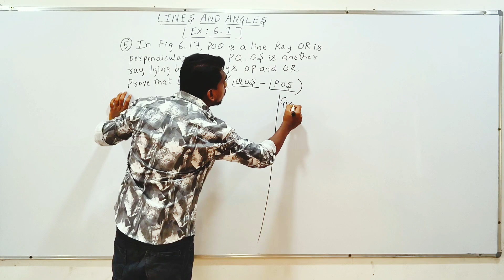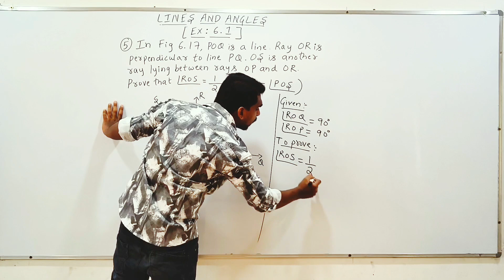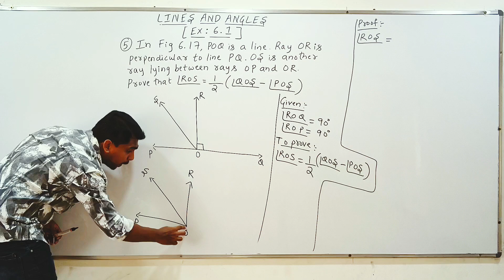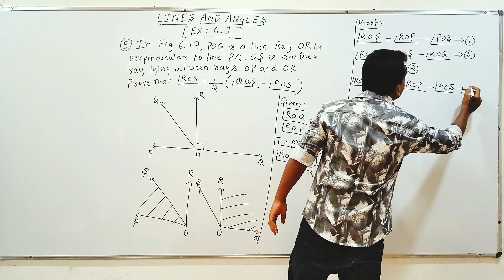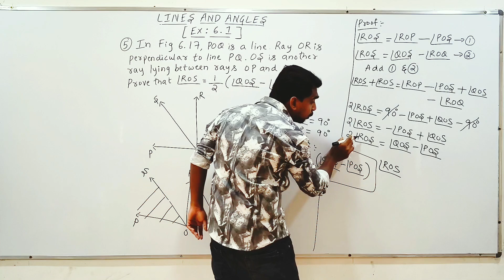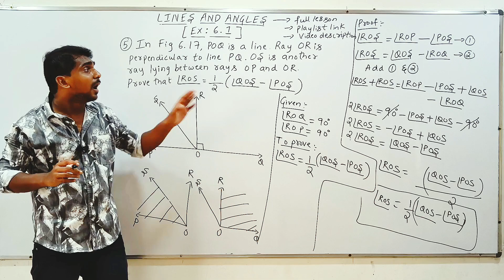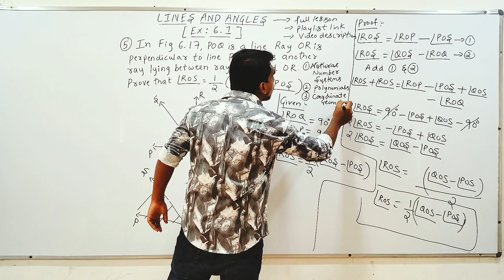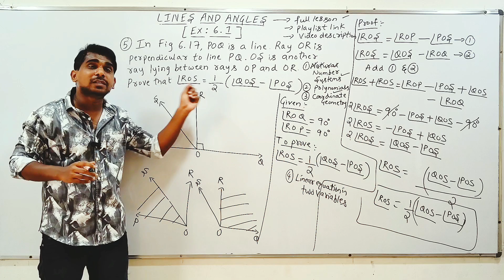in fig 6.17 poq is a line ray or is perpendicular to line pq